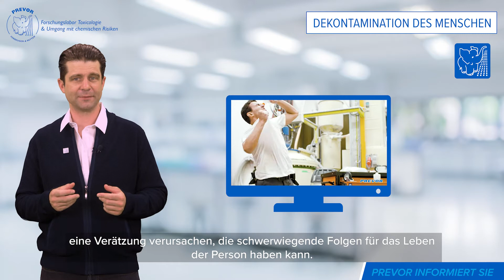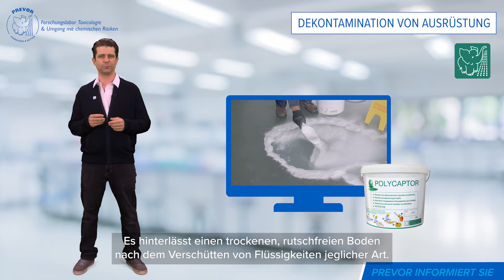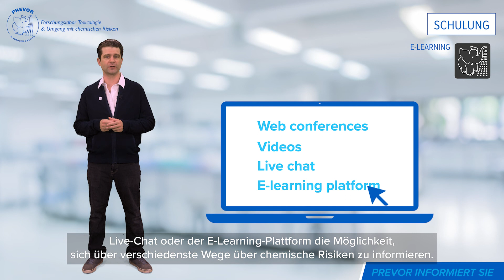PREVOR: Wissenschaftler, die Technologie für ihre Kunden nutzbar machen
Wir verstehen uns als Partner all derer, die durch das Einbringen moderner und zeitgemäßer Lösungen die Gefahren in den Griff bekommen möchten, ohne die Produktivität zu beeinträchtigen und auf die Errungenschaften des wissenschaftlichen Fortschritts zu verzichten.